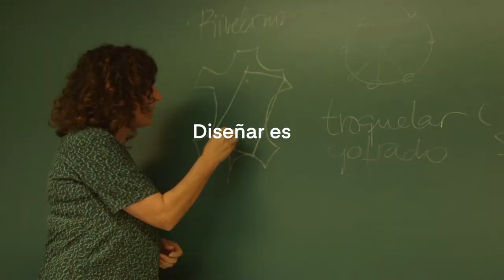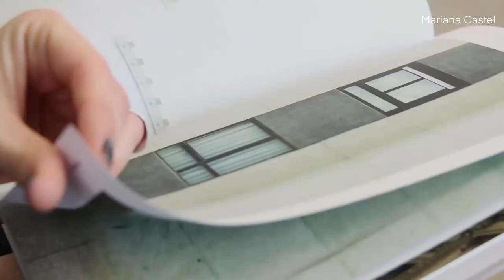Másters y postgrados en EINA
En EINA, desde hace más de cincuenta años, el diseño crea preguntas y aporta respuestas, genera distancia crítica e invita a mirar más allá, desde la proximidad. Porque diseñar es observar, identificar nuevos espacios de posibilidades, crear experiencias y participar en los procesos de transformación sociales, económicos y culturales. Para los que se desmarcan, se interrogan, redefinen, se emocionan, observan, reflexionan e innovan, EINA ofrece varios itinerarios de Grado de Diseño, Másters, Postgrados, Doctorado y un abanico de cursos y propuestas que se adaptan al formato y al nivel que buscas. Diseño. Arte. Idea. Barcelona.

Màsters i postgraus a EINA

A EINA, des de fa més de cinquanta anys, el disseny crea preguntes i aporta respostes, genera distància crítica i convida a mirar més enllà, des de la proximitat. Perquè dissenyar és observar, identificar nous espais de possibilitats, crear experiències i participar en els processos de transformació socials, econòmics i culturals. Per als que es desmarquen, s'interroguen, redefineixen, s'emocionen, observen, reflexionen i innoven, EINA ofereix diversos itineraris de Grau de Disseny, Màsters, Postgraus, Doctorat i un ventall de cursos i propostes que s'adapten al format i al nivell que busques. Disseny. Art. Idea. Barcelona.

Masters and postgraduate programmes at EINA

At EINA, for more than fifty years, design creates questions and provides answers, generates critical distance and invites to look beyond, from the proximity. Because to design is to observe, to identify new spaces of possibilities, to create experiences and to participate in the processes of social, economic and cultural transformation. For those who are unmarked, question, redefine, get excited, observe, reflect and innovate, EINA offers several itineraries of Degree in Design, Masters, Postgraduate, Doctorate and a range of courses and proposals that adapt to the format and level you are looking for. Design. Art. Idea. Barcelona.